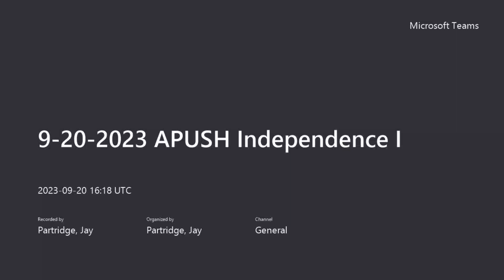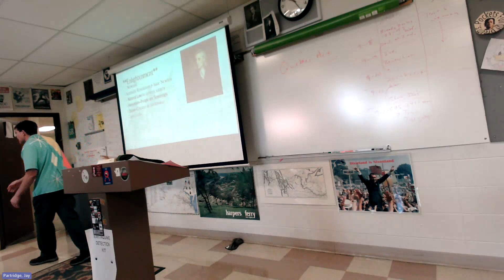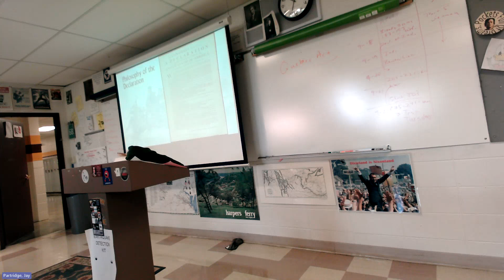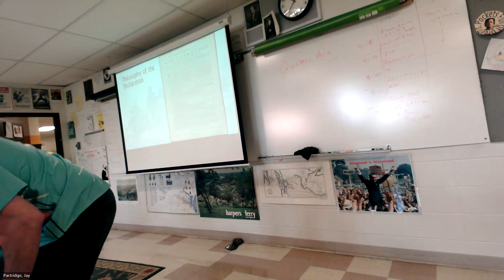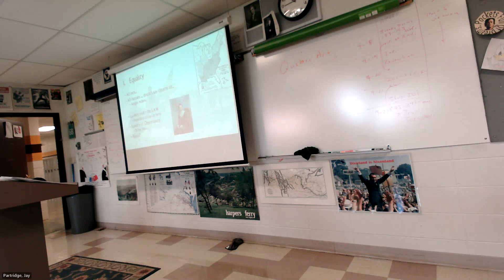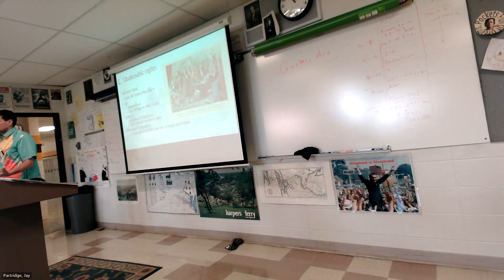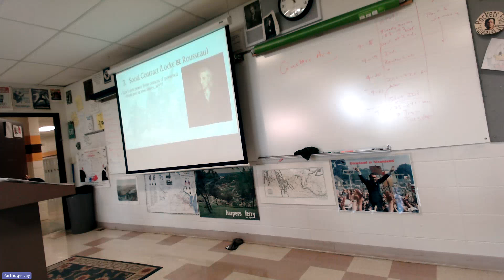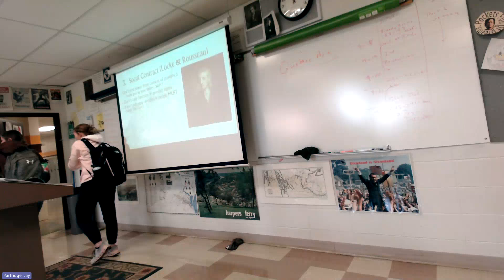9 20 2023 APUSH Declaration of Independence